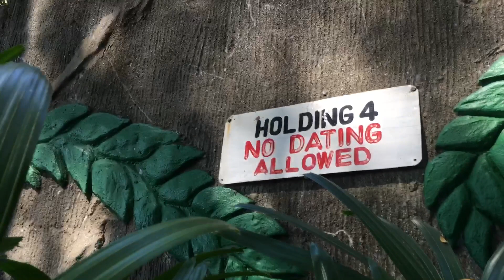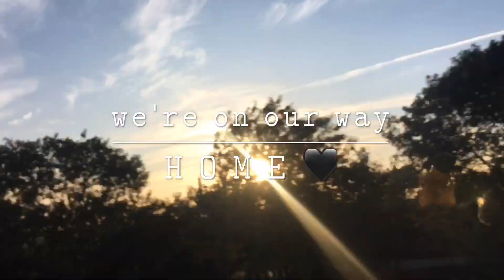La Union (Day 2) | Juday Diaz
Thank you guys for watching! All loveeeeee! 💙